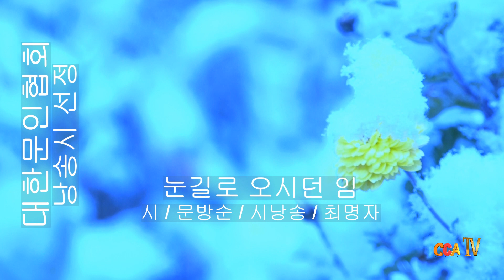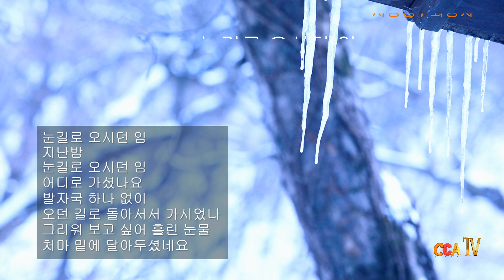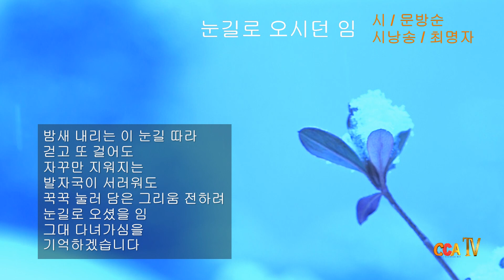[시낭송] 문방순 / 눈길로 오시던 임 / 시낭송 / 최명자 (낭송시 선정)